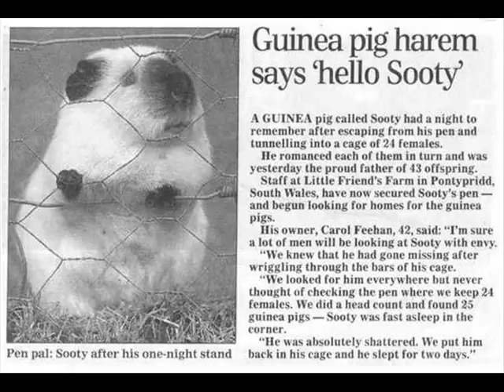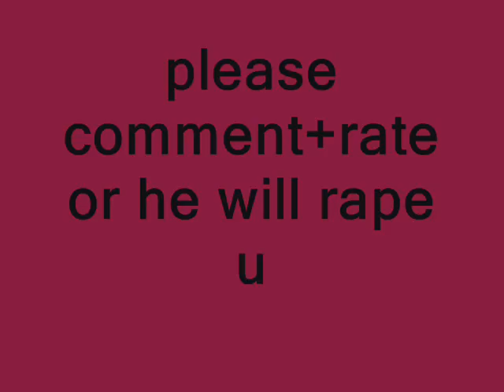Cute animals!!!!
For all animal lovers!!!
please comment+rate ^_^